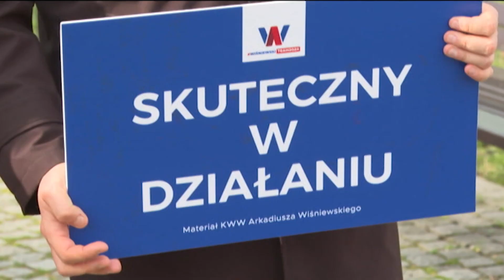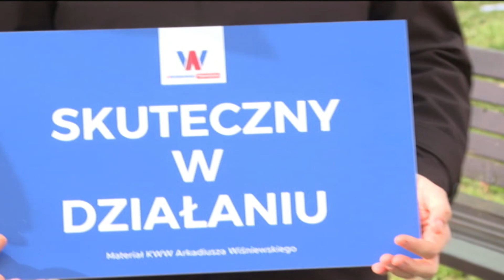Kampania nabiera kształtu. Arkadiusz Wiśniewski otrzymał poparcie Koalicji Obywatelskiej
Prezydent Opola Arkadiusz Wiśniewski, ubiegający się w wyborach samorządowych o reelekcję, otrzymał poparcie Koalicji Obywatelskiej. Podczas wspólnej konferencji prasowej poinformowali o tym lider Platformy Obywatelskiej w regionie - Andrzej Buła oraz przewodniczący partii w Opolu - Zbigniew Kubalańca.